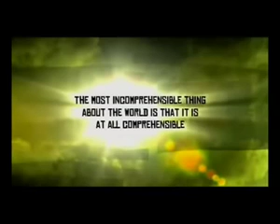April 07 Kick Ass Miracles - Appeasement Trailer